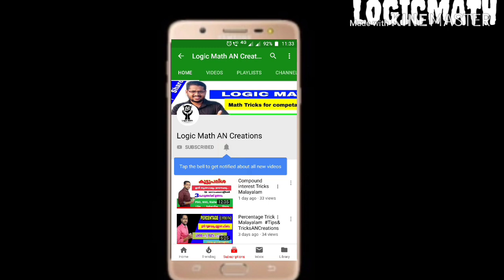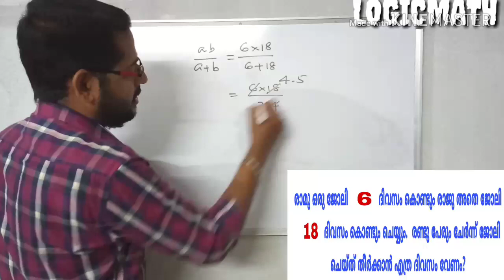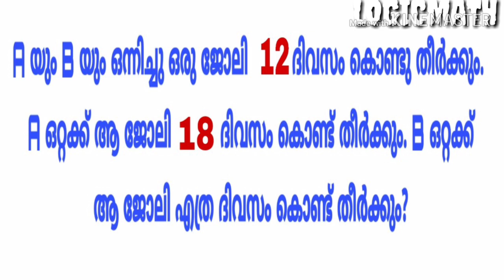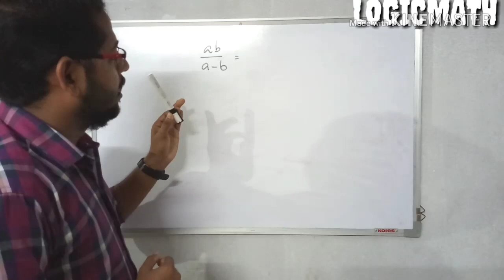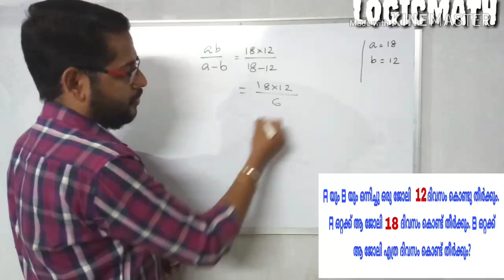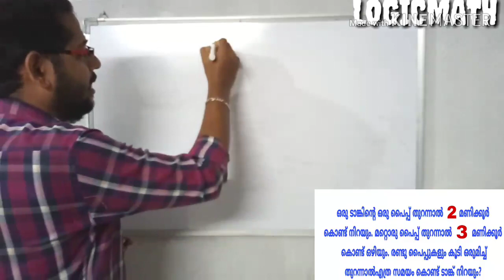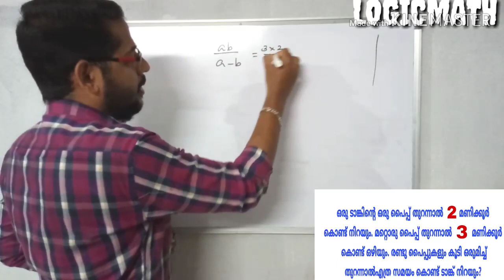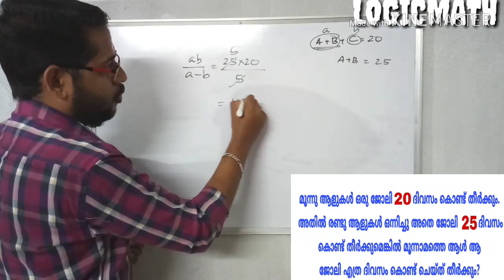Work and Time Degree level exams | Malayalam